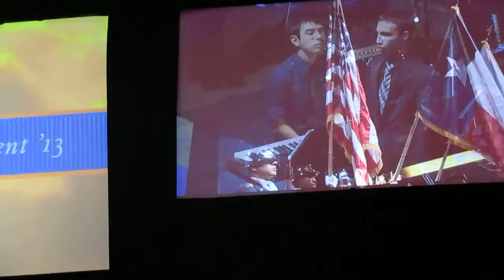Nadine's BBA Graduation - 3